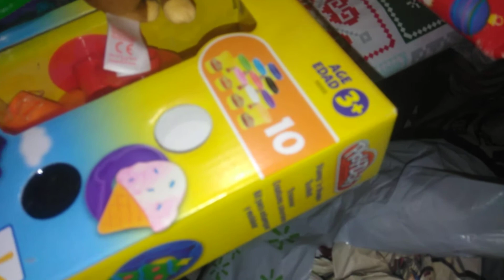Christmas morning 2019💋💋 DoLLfACeKiLLa